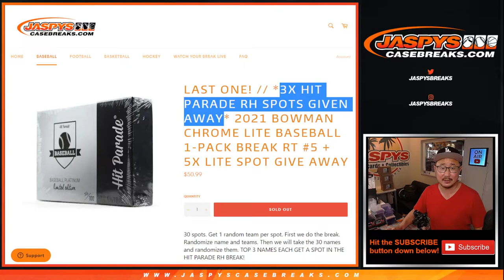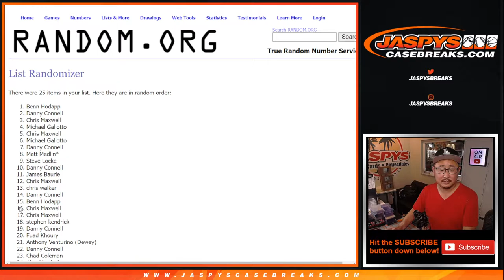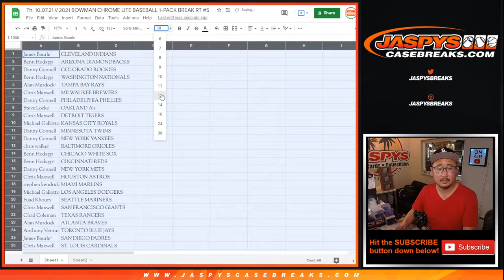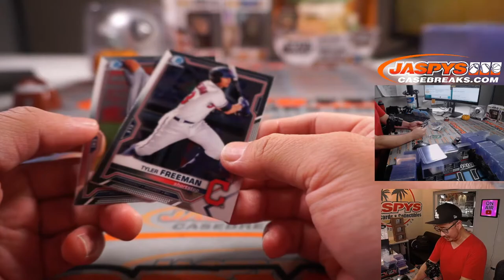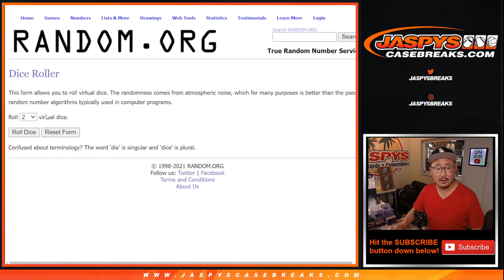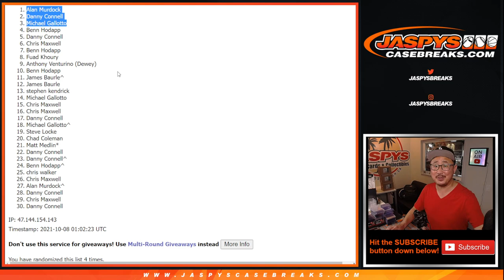Th, 10.07.21 // 2021 BOWMAN CHROME LITE BASEBALL 1-PACK BREAK RT #5